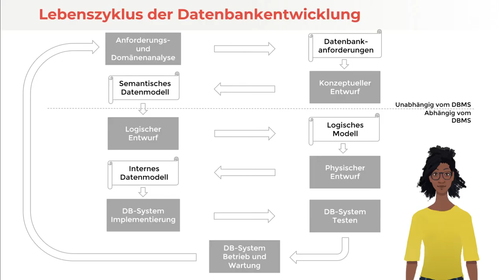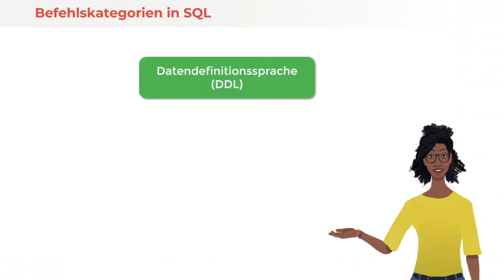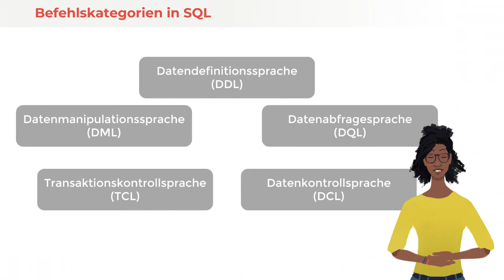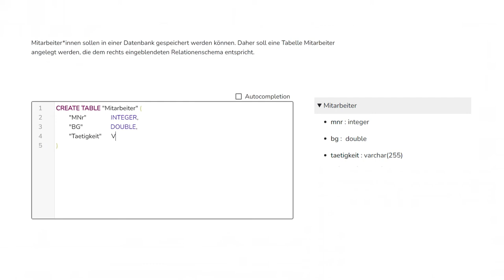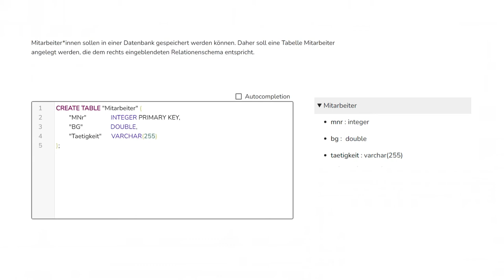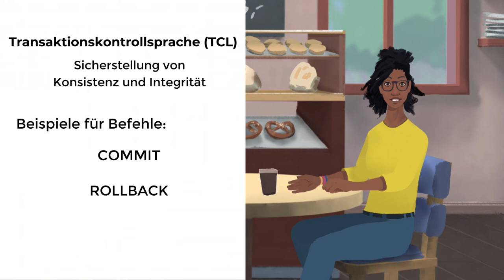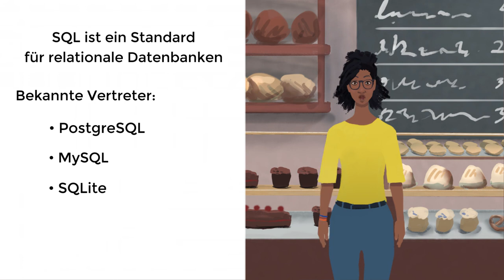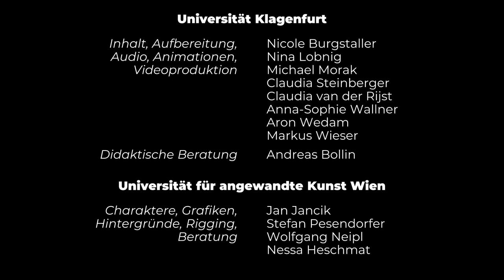Einführung in SQL | iMooX.at